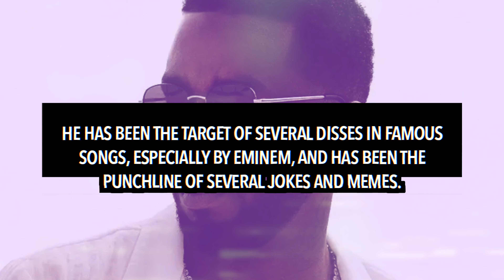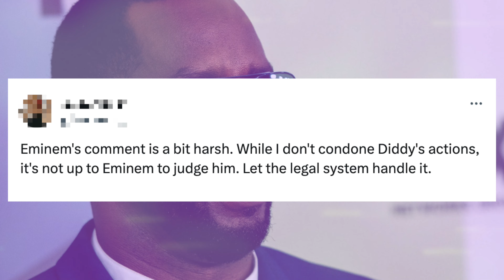Eminem REACTS To Diddy Being ARRESTED In New York In Front Of Fans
Eminem has reacted to Diddy being arrested in New York after news broke out that it happened.